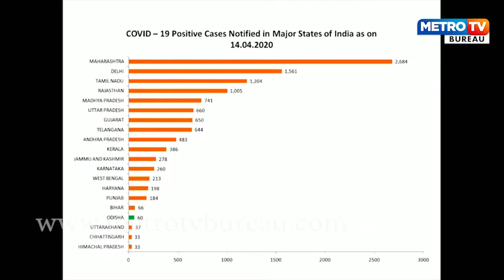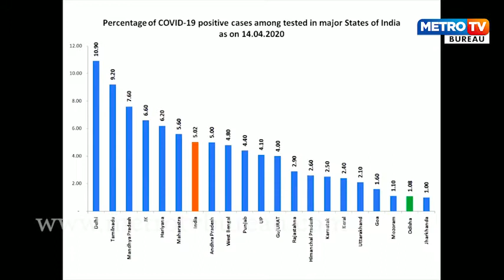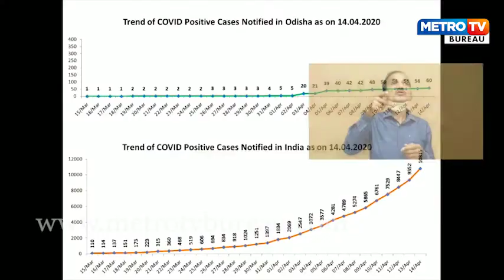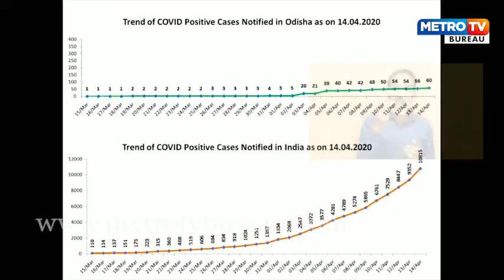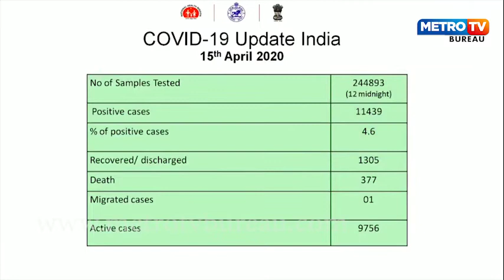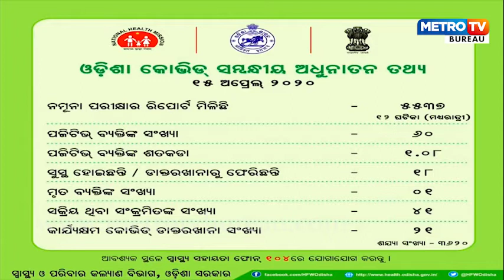ସଚେତନତାର ବାର୍ତା ଦେଲେ ମୁଖପାତ୍ର